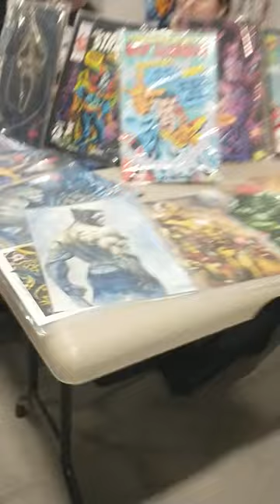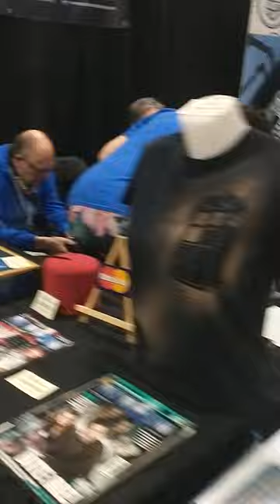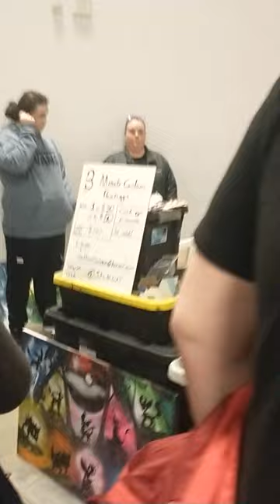Checking out the Mini-ComicCon on Day One at the EY Centre in Ottawa during my lunch break!!!